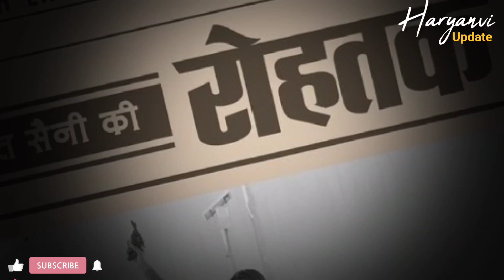Kala Maal : Amit Saini Rohtakiya | Rohtak Se | New Haryanvi Song 2022 | Haryanvi Update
amit Saini ke gaane
rohtak se album
kala maal song
kala maal amit saini
amit Saini kala maal